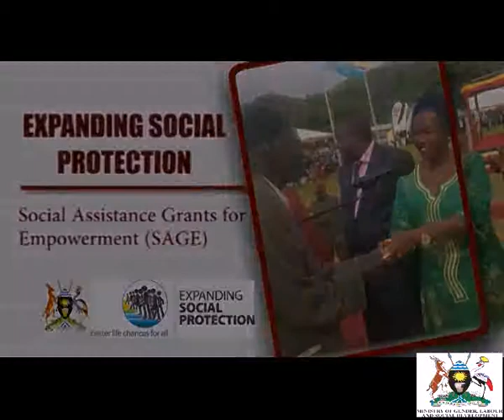Social Protection grants aid elderly avoid destitution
Every older person in the country needs to receive this kind of support so that they live dignified lives, are prevented from falling into extreme poverty and destitution.

Uganda Government Ageing With Dignity Ug provides USh 25,000 monthly income to older persons. To date 110,000 older persons are benefiting. @ESPprogramme